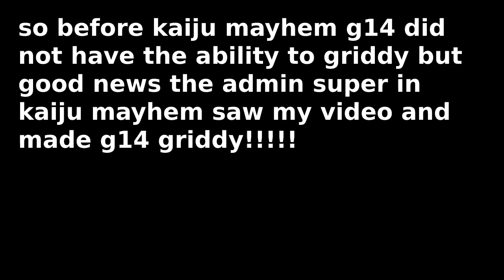New G14 Model STOMP and ROAR Animation Leaks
welcome to NOT roblox kaiju universe in 2022
this is kaiju mayhem!!!